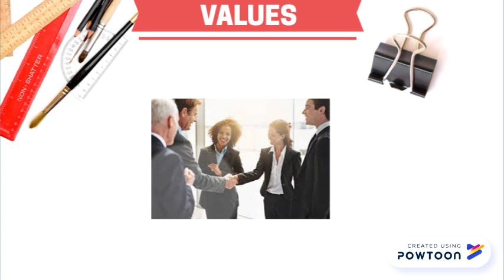St. Luke's Medical Center Part 1